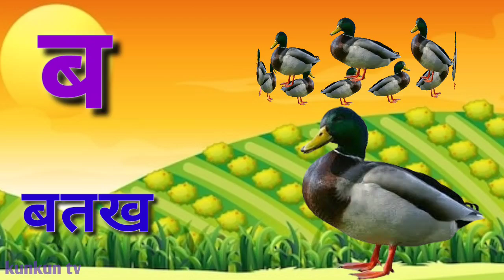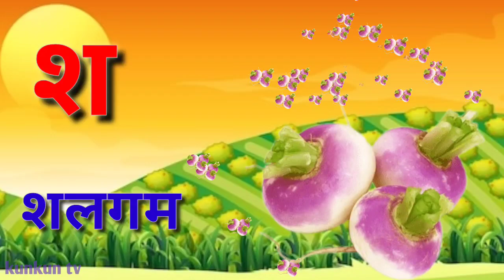अ से अनार, आ से आम, हिंदी वर्णमाला, ka se kabutar, a se anar, aa se aam, हिंदीस्वरब्यंजन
Hindi Alphabets
Hindi for kids
nursery ABCD
abcd abcd wala
new abcd rhymes
abcd learning
a b c d e f poem
abcd Rao
abcd a for apple b for
abcd abhyas
abcd phonics
English abcd video
abcd song lkg
Hindi Varnmala
Nursery rhymes
Learn Hindi Varnmala
हिंदी वर्णमाला गीत हाई
हिंदी वर्णमालागीत
हिंदी स्वरब्यंजन
हिंदी बालगीत
बालगीत
kunkun TV
hindi varnmala geet
hindi varnmala
हिंदी वर्णमाला
Hello Friends,
@ChuChu TV Nursery Rhymes & Kids Songs
@Naima study
@ChuChuTV Hindi
@Infobells - Hindi
@Chhotu TV